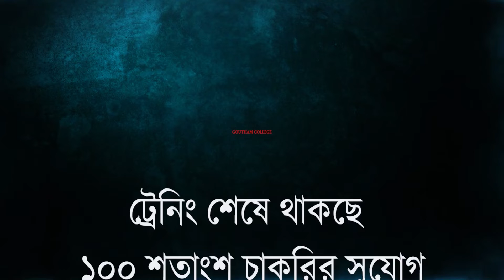ওয়েস্ট বেঙ্গল ডিস্ট্রিক্ট স্পোর্টস এসোসিয়েশনের বার্ষিক সভা মালদায়